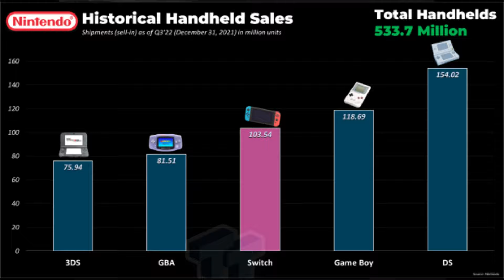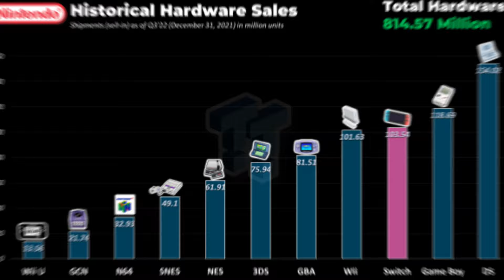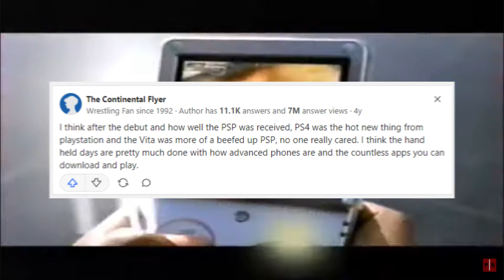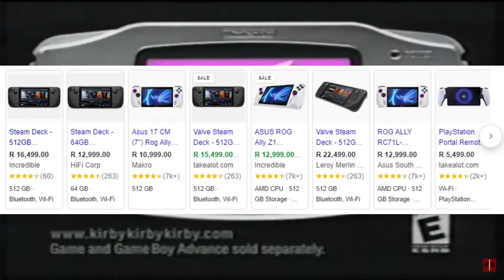Are hand held consoles dying?